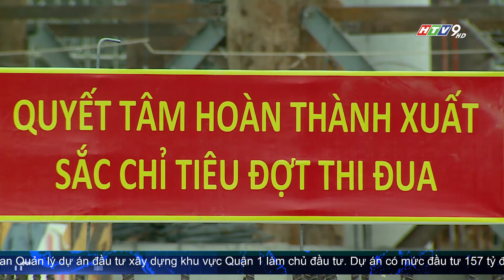NHÀ GA HÀNH KHÁCH T3 - SÂN BAY TÂN SƠN NHẤT PHẤN ĐẤU ĐƯA VÀO KHAI THÁC DỊP KỶ NIỆM 30/4/2025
Tại lễ phát động thi đua hoàn thành ga T3, Cảng hàng không quốc tế Tân Sơn Nhất vào sáng nay, Tổng công ty Cảng hàng không Việt Nam (ACV) đặt mục tiêu đưa công trình vào khai thác dịp 30/4/2025, vượt tiến độ 2 tháng so với kế hoạch ban đầu.